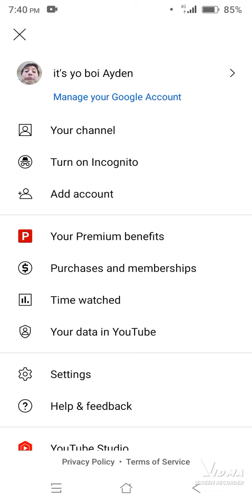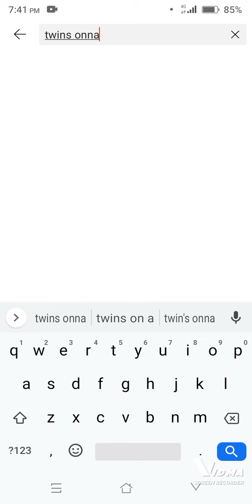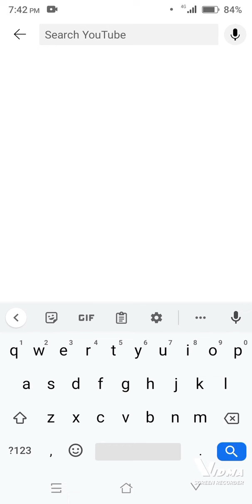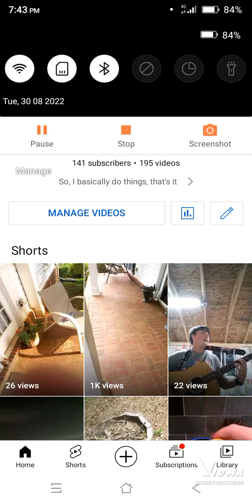Important, please watch.